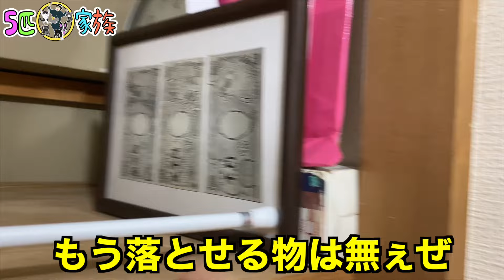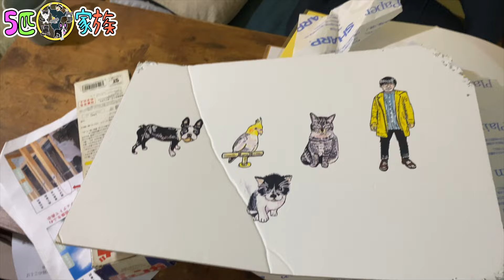棚を片付けたら黒猫が大喜びしてくれた☺️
【５匹家族プロフィール】
●コンブ
　黒猫/♂ /2023年5月中旬生まれ
●モズク
　ハチワレ /♀ /2021年7月末生まれ
●オニギリ
　ボストンテリア /♂ /2019年10月14日生まれ（2022年7月虹の橋を渡りました）
●シイタケ
　キジトラ /♂ /2018年10月生まれ
●タマゴ
　オカメインコ /♀ /2015年6月生まれ
●ノビター
　人間 /♂ /1978年5月23日生まれ

の５匹の同居生活。

ノビターがまだ芸人だった頃、まずはオカメインコのタマゴさんを家族として迎えました。
そしてしばらくして芸人も辞めて引越しをした先の近所で、親に捨てられていたキジトラのシイタケを保護しました。（近所の方いわく他の兄弟はカラスにやられちゃったらしい、、、）
そしてそこから１年して、子供の頃からの夢だった犬を飼うという事を叶えたくてボストンテリアのオニギリを迎えました。
それから２年ほどして鳥、猫、犬の生活も慣れて来た頃に、知り合いが子猫の保護先を探しているという情報を聞いて、ハチワレのモズクを引き取らせて頂く事に。
しかしそれから１年ほどして、タマゴが産卵でカルシウム不足のため骨がやられて一生飛べない体に。そしてそれからすぐにオニギリが小さい頃からの持病であったてんかんのため２歳をいう若さで急死。
それから１年くらいが経ちやっと気持ちも落ち着いて来た頃、また別の知り合いが猫を保護したと知り、黒猫のコンブを家族として迎え入れさせて頂きました。

ずっとドタバタで、悲しい事もありましたが、みんなが元気で幸せに生きてくれる事を願いながら楽しく一緒に生きていきたいと思いますのでそんな僕らの生活をお楽しみ下さい。